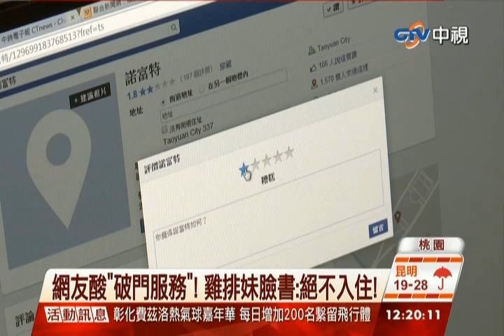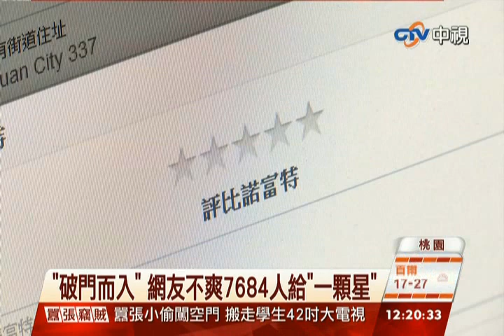中視新聞》「破門而入」 網友不爽7684人給「一顆星」